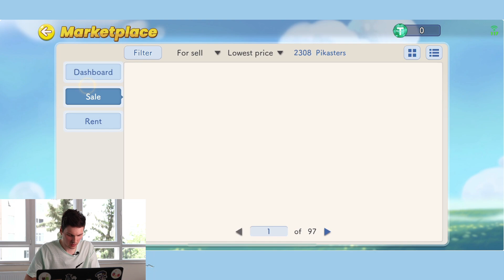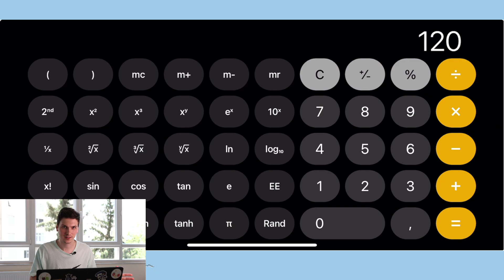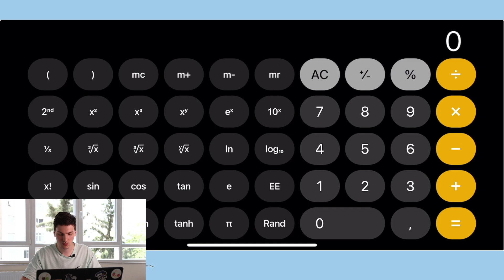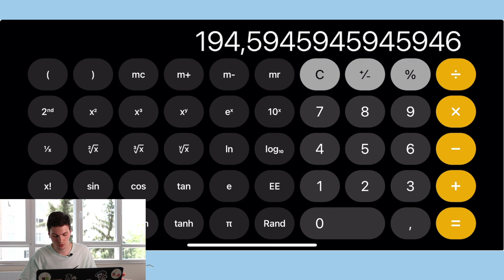Способы Заработка и Окупаемость в Pikaster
0:00 Что будет в видео
0:34 Где увидеть заработанные токены
0:55 Заработок на заданиях и арене
8:13 Заработок на сдаче пикастеров в аренду
9:15 Заработок на минтинге (скрещивание)
10:40 Важная вставка
10:58 Как вывести заработанные токены в USDT